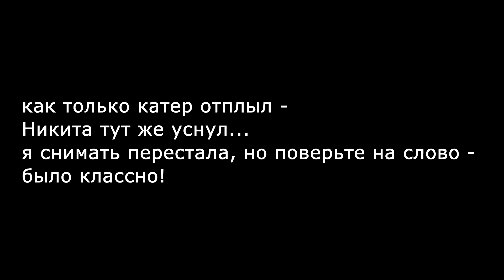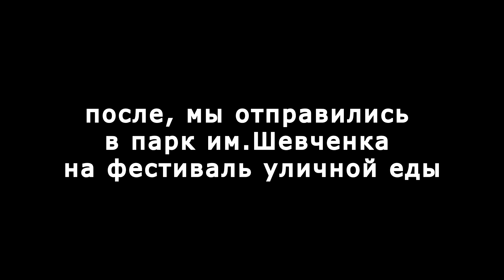ОТДЫХ В ОДЕССЕ 2019. ПРОГУЛКА НА КАТЕРЕ ОДЕССА. ФЕСТИВАЛЬ УЛИЧНОЙ ЕДЫ